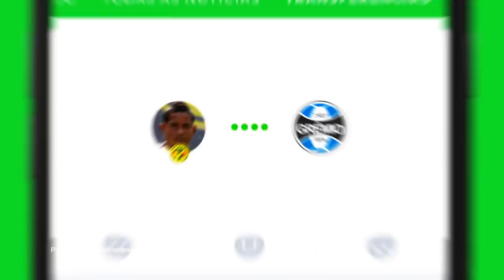MODO CARREIRA SUB 23 #14 - DECISÃO NA CHAMPIONS E CLÁSSICO CONTRA O MONACO!! [FIFA 18]